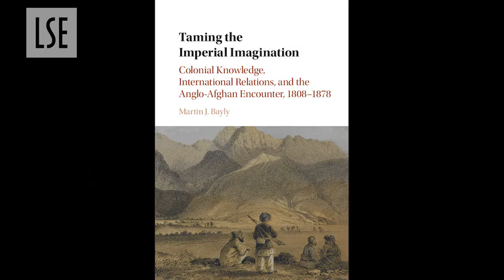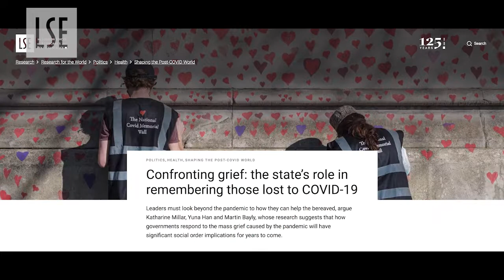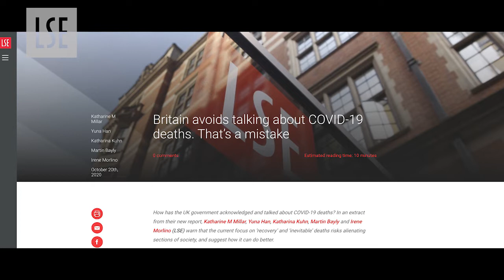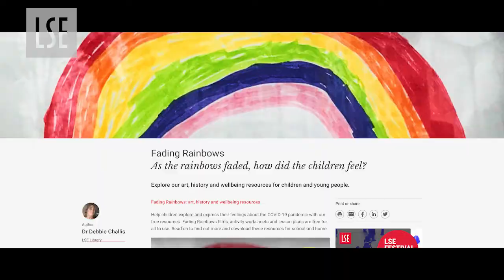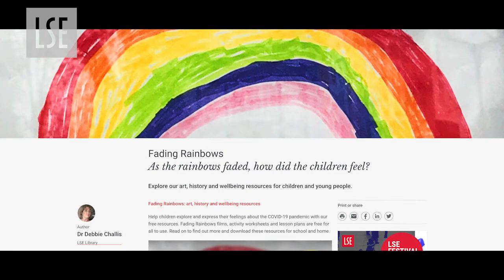Spotlight on our Theory/Area/History researchers: Dr Katharine M Millar & Dr Martin Bayly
Dr Katharine Millar and Dr Martin Bayly reflect on the role of the Theory/Area/History Economy research cluster, which is the department’s home for work in international theory, area studies, and history within its pluralist research culture.

They also discuss their own research into the relationship between violence and social relations and the social order; and the frontier spaces of imperial rule, respectively. They identify the main beneficiaries of their research, and the collaborative work which stems out of the department's rich research environment.

This video has been funded by LSE’s Knowledge Exchange and Impact Fund. It was recorded in June 2021 during the Covid pandemic when the UK was in lockdown.

Production: Ben Garfield (Shine a Light Productions) and Sarah Helias (Department of International Relations).

The LSE Department of International Relations is one of the oldest as well as largest IR departments in the world, with a truly international reputation. We are ranked 2nd in the UK and 1st in London in the QS World University Ranking by Subject 2020 tables for Politics and International Studies.